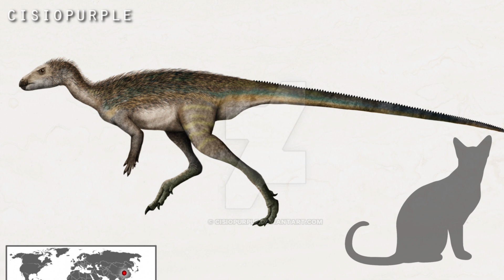Do We Really Know What Colour Dinosaurs Were? - 7 Days of Science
So now apparently the outros are just rubbish too. This is getting out of hand, something needs to be done. Some sort of reset perhaps...
Also Bloodhound SSC broke its own record so that's cool.